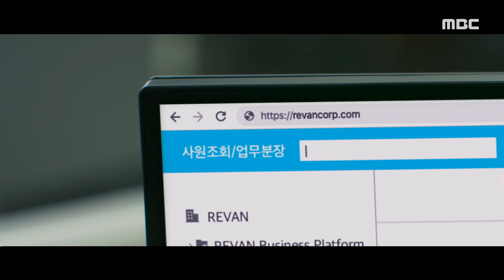[엑스엑스(XX)] 어그로 장인, 디테일 고수 이종원! 불륜 커플 응징하다